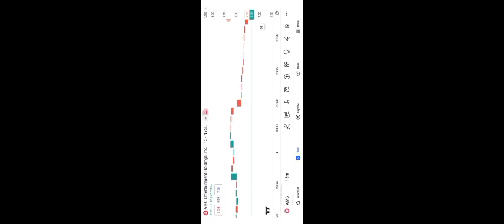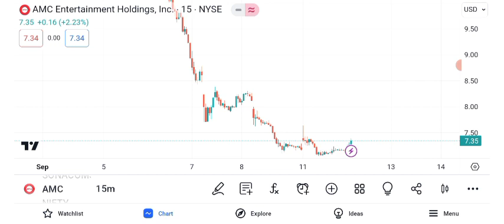GARY GENSLER STILL PAID BY GOLDMAN SACHS?! 🔥 – AMC Stock Short Squeeze Update